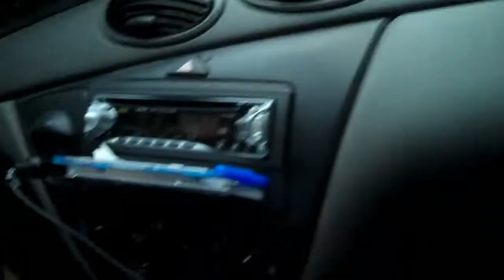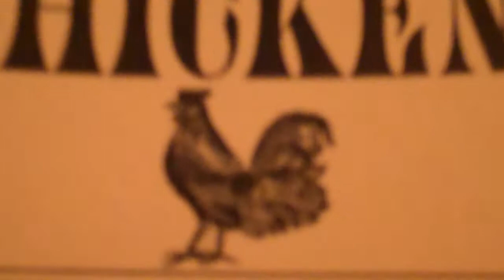36 - Lost and Found (Jeff Foxworthy?)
We were invited to a friends wedding, and the drive there was confusing with a lot of turns and we got lost. On the bright side, we found Jeff Foxworthy at the wedding! lol

Oh and the place that fed us doesn't know the difference between a chicken and a rooster!